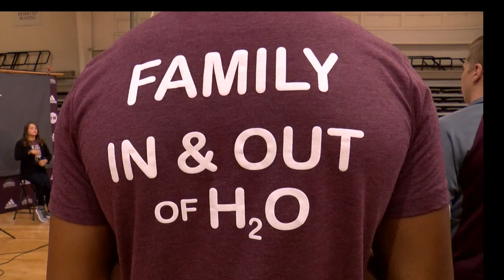Campbellsville University Swimming photoshoot Video (09-03-18)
Behind the scenes look at Tiger and Lady Tiger Swimming photo shoot. 🐅🏊‍♀️🏊‍♂️